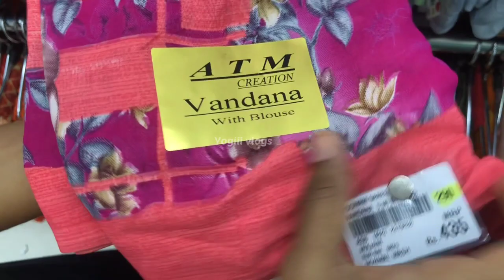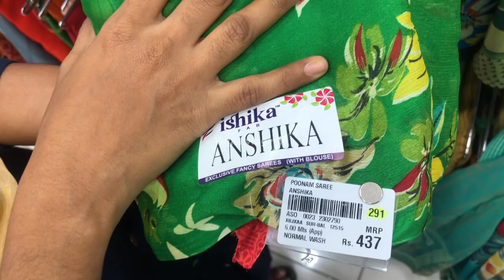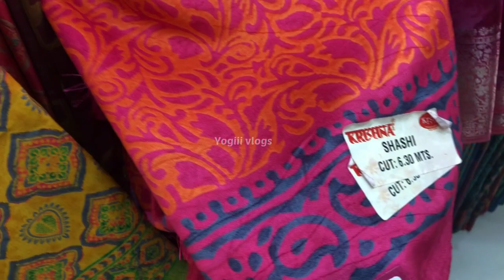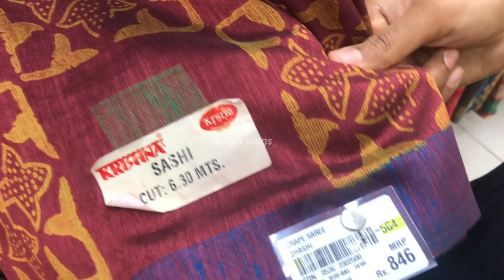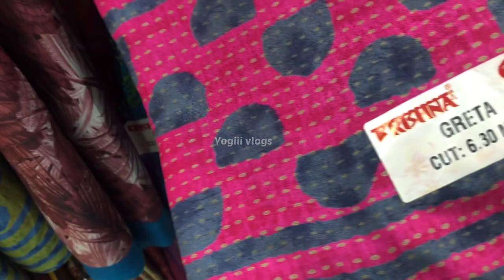Madurai A.K Ahamed new sarees collection|2023 sarees collection|madurai sarees collection in tamil